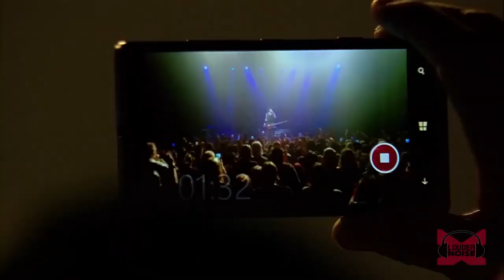SixxA M Live Concert 2023